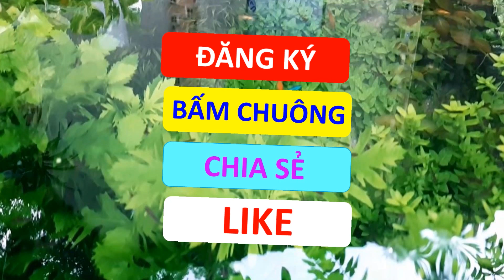15 LOÀI CÁ BƠI THEO ĐÀN CHO HỒ THỦY SINH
hồ cá đẹp
hồ thủy sinh
hồ cá cảnh ngoài trời
cá mún hột lựu
cá trân châu
cá neon
cá tứ vân xê can
cá đuôi kiếm
cá cảnh rẻ đẹp
vi sinh extra
vi sinh bio
vi sinh extra có tốt không
vi sinh bio có tốt không
Vi sinh cho cá cảnh
vi sinh cho cá
cách làm trong nước
cách làm nước hồ cá trong vắt
nước hồ cá bị đục
Cá tỳ bà beo tỳ bà bướm tì bà
Cách làm vi sinh psb
Cách làm vi khuẩn quang hợp psb
cây cảnh văn phòng
cây xanh
cây không khí tóc tiên
cây ưa bóng
cách cứu cá mùa đông
mùa đông cá chết
cách giữ nhiệt hồ cá mùa lạnh
cách nuôi cá ali
chữa cá bệnh mùa đông